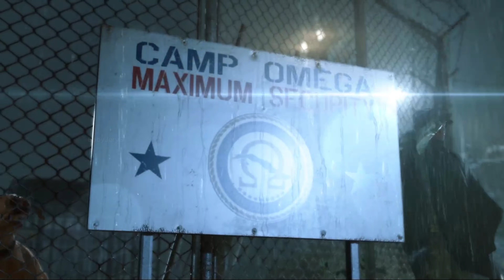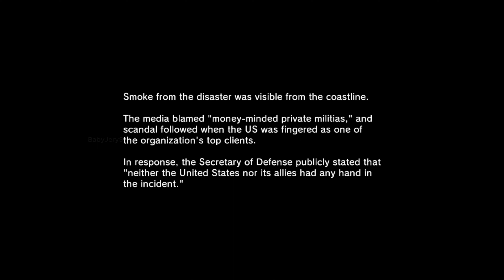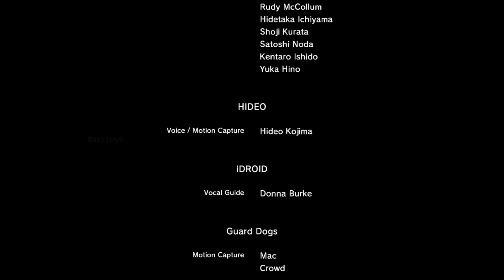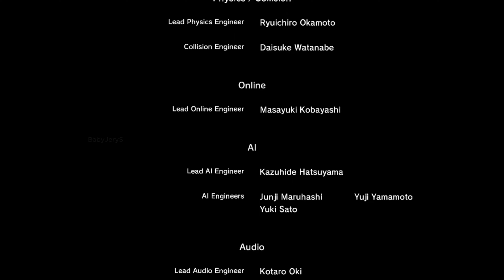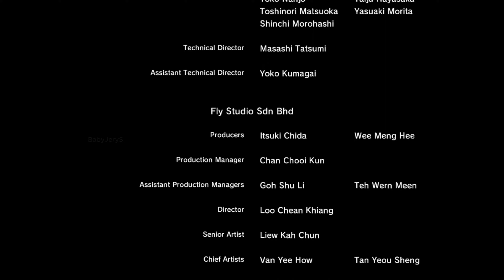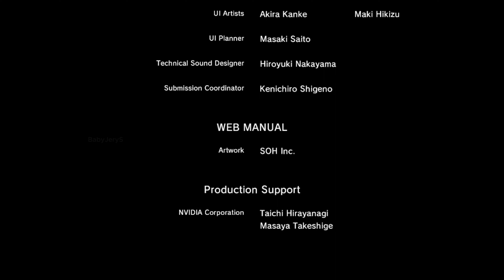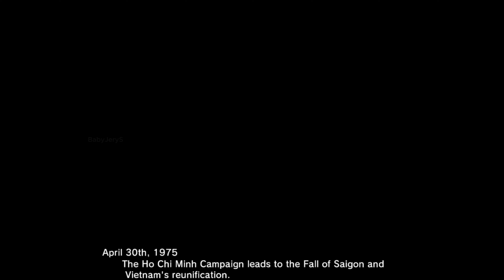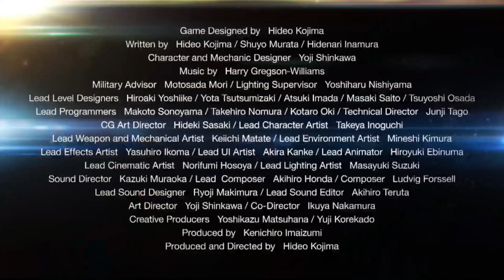METAL GEAR SOLID V Ground Zeroes - Full Game | Save Chico and Paz | Walkthrough Malayalam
Time Stamps
0:00 Intro
1:37 Save Chico
35:54 Save Paz
01:04:00 Ending
01:13:00 Credits
01:20:30 Metal Gear Solid V Ground Zeroes
01:22:45 to be continued in THE PHANTOM PAIN

Codec: HEVC/H.265

metal gear solid 5 ground zero
metal gear solid 5 walkthrough
metal gear solid 5 malayalam
metal gear solid 5 ground zeroes malayalam gameplay
metal gear solid 5 full game
metal gear solid 5 full gameplay
metal gear solid 5 full walkthrough
metal gear solid 5 ground zeroes full gameplay pc